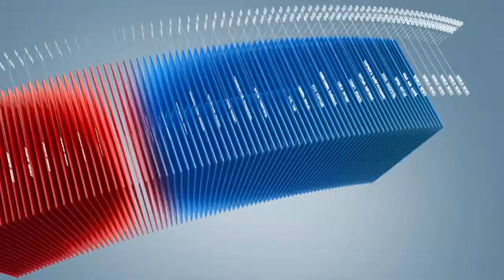C1 Newsroom - Хүүхдийн мөнгө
Төсвийн ачааллыг бууруулахын тулд засгийн газар хүүхдүүдэд олгож буй 20,0 төгрөг лүү эргэж харах болсноор хүүхдүүдийг алагчилж үзлээ гэх эсэргүүцэлтэй тулгарч байгаа. Харин энэ арга нь хууль тогтоомжийн аль зүйл заалттай харшилдаж байгаа талаарх мэдээллийг хүлээ авна уу?